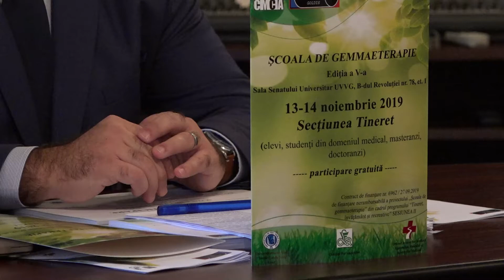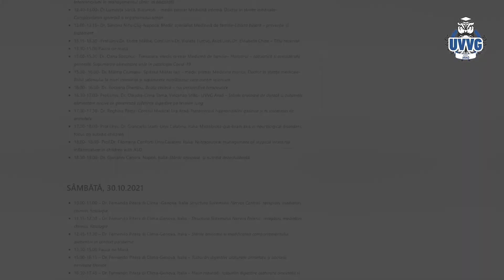Scoala de Gemmaeterapie 2021 UVVG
Școala de gemmaeterapie pregătește un eveniment special la sfârșitul lunii octombrie 2021.
Manifestarea va fi creditatã de Colegiul Farmaciștilor și Colegiul Medicilor!
Informații și înscrieri pe site-ul: scoaladegemmaeterapie.uvvg.ro